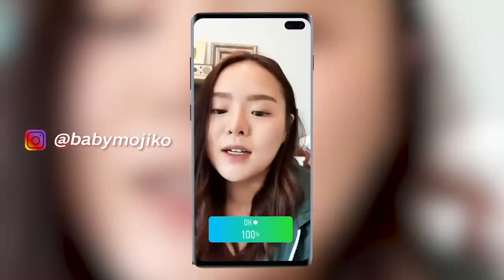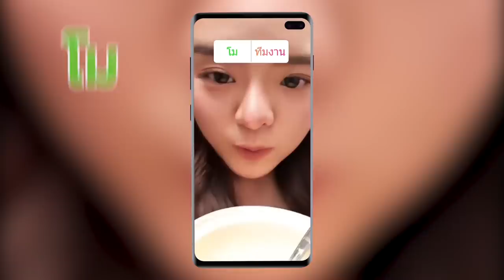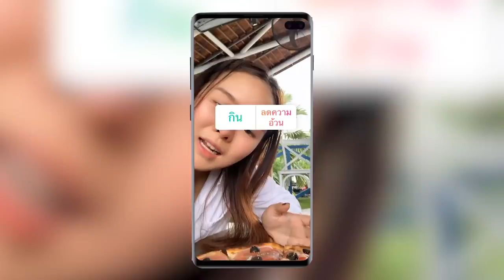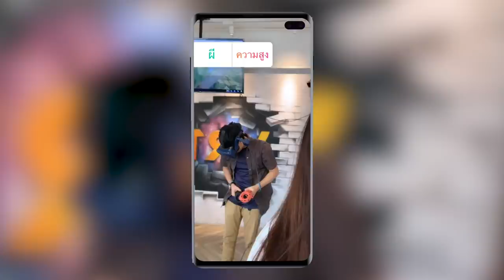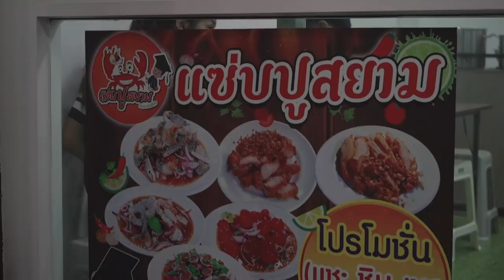ท้าคนดู! ใช้ชีวิตตามโหวต 24 ชั่วโมง!! โดนแกล้งให้ดื่ม...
กิจกรรมสนุกๆในกรุงเทพมีเยอะมากๆจนโมเลือกไม่ถูก โมเลยจะให้เหล่าแฟนคลับในอินสตาแกรม โหวตทุกกิจกรรม!!!  รวมไปถึงการอาหารการกิน!

และวันนี้โมได้พก Heineken 0.0 เป็นเครื่องดื่มมอลต์รสชาติดี ดื่ม
ได้ทุกที่ ทุกเวลา ไม่มีแอลกอฮอล์ พร้อมลุยทุกกิจกรรม โมเจออะไรบ้าง จะสนุก มันส์ เละขนาดไหน ไปดูกันเลยจ้า!!!